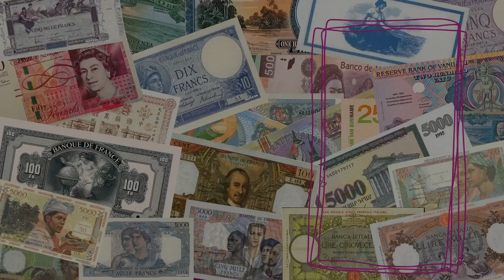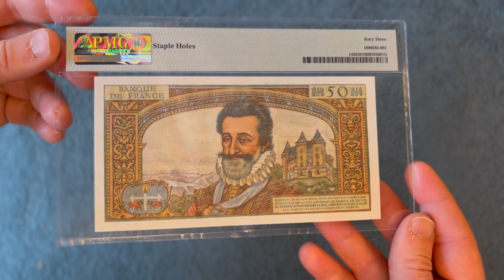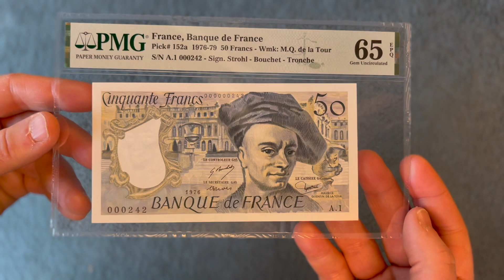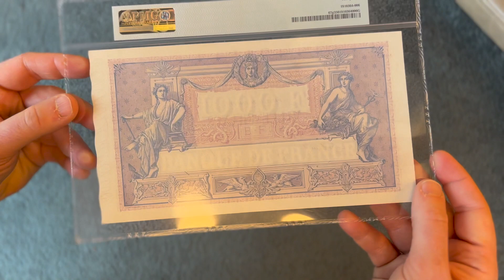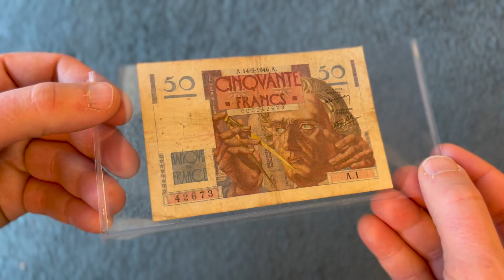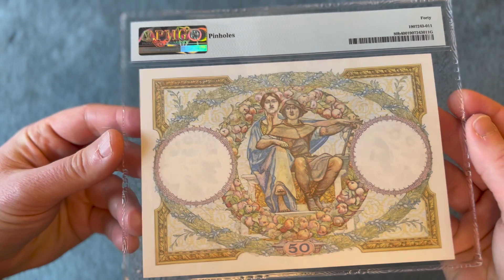Série Numismatique! Entretien avec un collectionneur des billets de banque chapitre 1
Numizon se lance pour créer sa nouvelle série numismatique! Nous sommes aujourd'hui dans notre première chapitre!

Nous allons eu un moment de beaucoup de partages avec Baptiste!
Venez découvrir sur cette vidéo les aventures numismatiques de Baptiste
Si vous souhaitez aussi faire partie de notre nouvelle série et être interviewée, n'hésitez pas à nous écrire!

N'hésitez pas à poser vos questions en commentaire, j'y répondrai.

À bientôt,

CHAPITRE

0:00 Intro
4:09 Mon premier billet
5:48 Mes plus grands fiertés
9:52 Ma déception
11:34 Mes plus belles anecdotes
16:38 Mon prochain billet
20:57 Conclusion